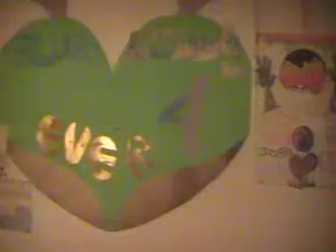BLURZ LIFE: I WAS SO TRAUMATICALLY IN SHOCK I NEVER CRIED TILL 364 DAYS AFTER LOSING SOUL MATE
I never freaken cried. I have been in such agonizing shock that she wouldn't be my friend, after knowing me over 13 years, not caring, I crumbled losing her. Never felt anything like this before.